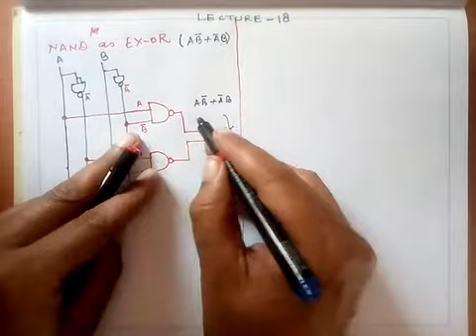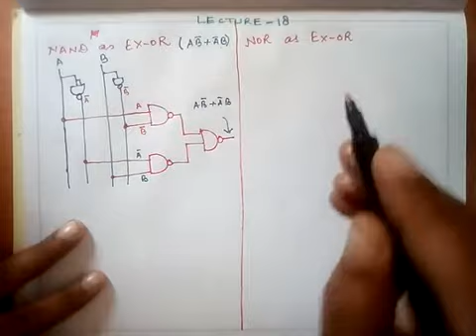LECTURE 18 Minterm and Maxterm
THIS IS NOT OFFICIAL CHANNEL OF ELECTRONICS
IF YOU FACE ANY DOUBTS OR PROBLEMS WHILE STREAMING LECTURES,
THOSE DOUBTS CAN'T BE SOLVED BY CARETAKER OF THIS CHANNEL

EXTREMELY SORRY FOR INCONVENIENCE